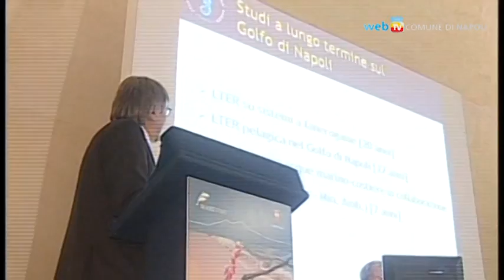Il mare di Napoli: a convegno con de Magistris e Clini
Fare il punto della situazione sullo stato del mare napoletano e campano: l'associazione Marevivo unisce in un convegno il Sindaco ed il Ministro dell'Ambiente per affrontare l'emergenza-inquinamento del Golfo di Napoli.
Si condivide l'esigenza di un tavolo unico per le bonifiche, la depurazione e la riqualificazione della zona orientale e di Bagnoli, due siti di interesse nazionale individuati come priorità da entrambi.